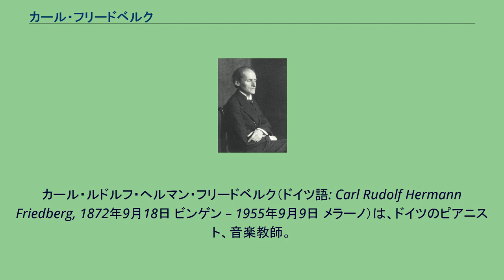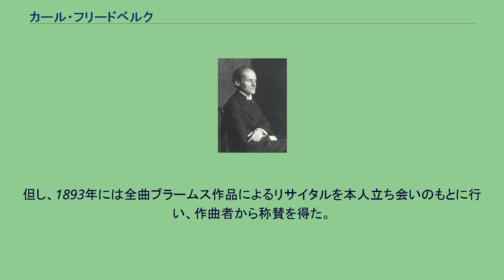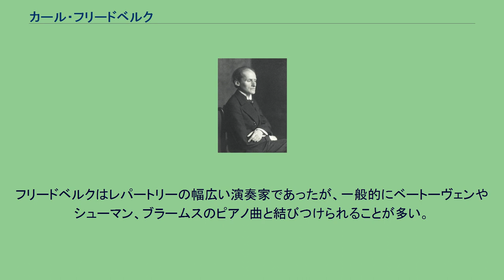カール・フリードベルク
カール・ルドルフ・ヘルマン・フリードベルク（ドイツ語: Carl Rudolf Hermann Friedberg, 1872年9月18日 ビンゲン – 1955年9月9日 メラーノ）は、ドイツのピアニスト、音楽教師。
1872年、ビンゲン生まれ。
フランクフルト・ホーホ音楽院にてジェームス・クヴァストとクララ・シューマンにピアノを師事する。
その後1893年から1904年まで同校の教員をつとめ、1904年から1914年までケルン音楽院（現・ケルン音楽大学）の教壇に立った。
1923年から1946年に隠退するまで、ニューヨーク芸術音楽専門学校（現・ジュリアード音楽院）でピアノ科の首席教授を務める。
主要な門人にエリー・ナイやマルコム・フレイジャー、ブルース・ハンガーフォード、ウィリアム・マセロスらがいる。
1955年[9月9日、イタリアに客死した。
フリードベルクは60年以上にわたって欧米でピアニストとして演奏を続けた。
1900年12月2日にグスタフ・マーラーの指揮するウィーン宮廷管弦楽団と共演して公式のデビューを果たした。
但し、1893年には全曲ブラームス作品によるリサイタルを本人立ち会いのもとに行い、作曲者から称賛を得た。
その後はブラームスのピアノ曲のほとんどについて、作曲者本人の個人指導により特訓を受けている。
1920年にはアルトゥル・シュナーベルの後任として、カール・フレッシュとフーゴ・ベッカーが結成したピアノ三重奏団に加入し、1932年に解散するまで室内楽奏者として活動した。
アメリカではフリッツ・クライスラーと数多くのリサイタルで共演しており、1937年にはダニエル・カルピロフスキーやフェリックス・サルモンドと自前のピアノ三重奏団を結成している。
フリードベルクはレパートリーの幅広い演奏家であったが、一般的にベートーヴェンやシューマン、ブラームスのピアノ曲と結びつけられることが多い。